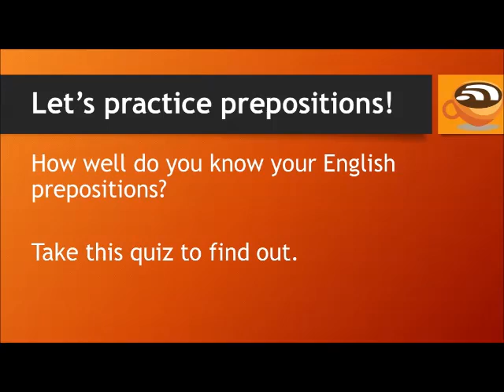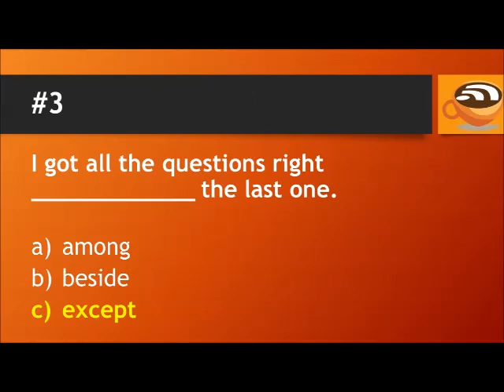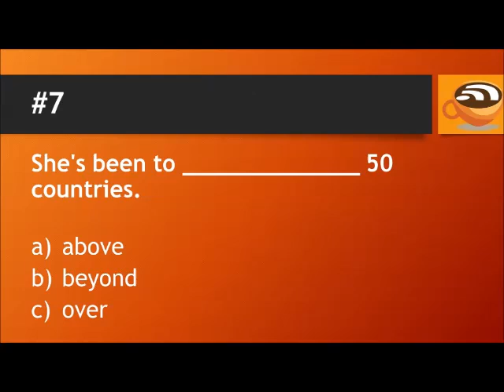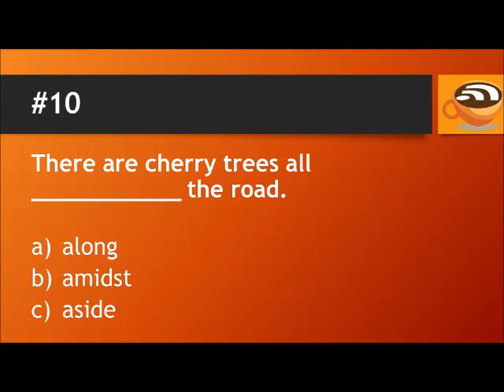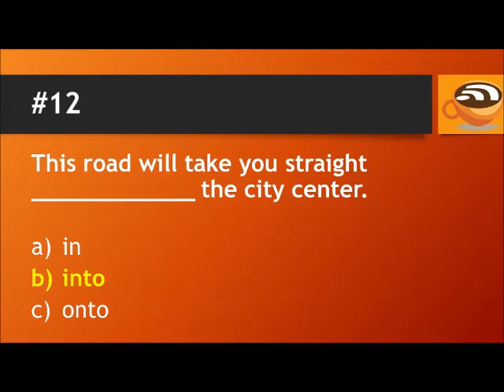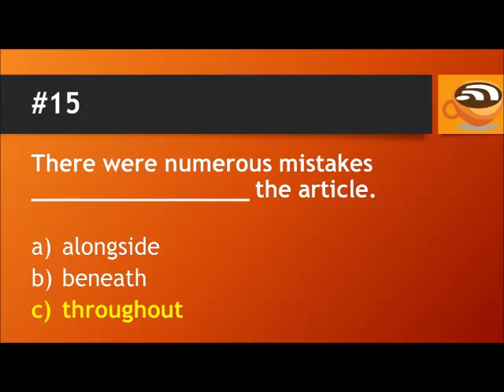English Prepositions Exercise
It's time for some prepositions practice! How well do you know your English prepositions? Take this quiz to find out.

Choose the best preposition to complete each sentence, and I'll show you the correct answer after 5 seconds. There are 15 questions in this English grammar quiz.